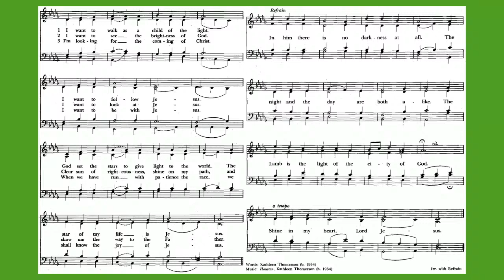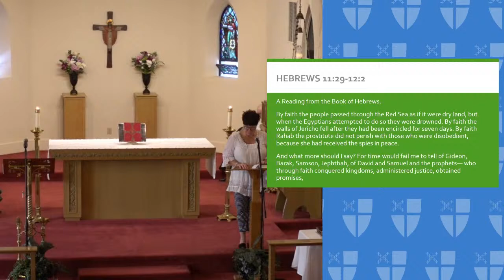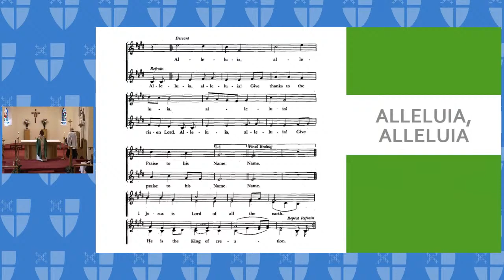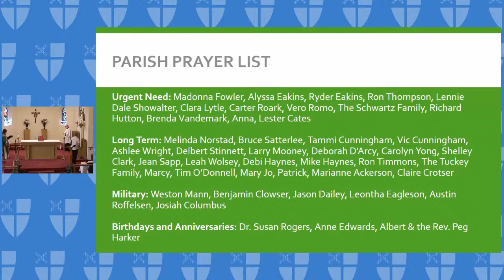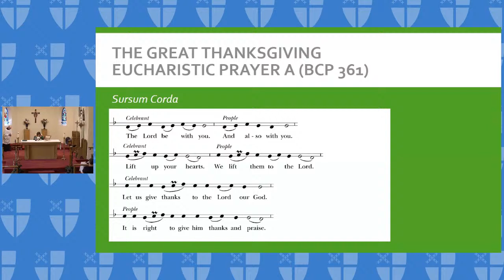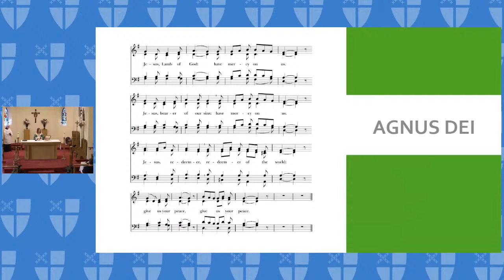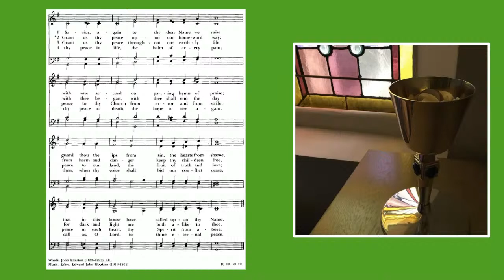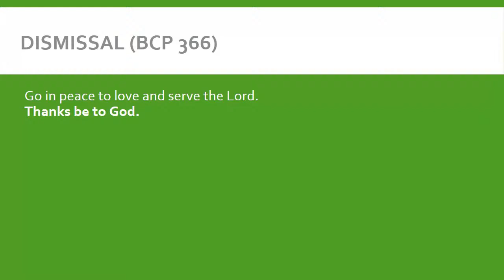Holy Eucharist Rite II, Pentecost X 2022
Join Gethsemane Episcopal Church in Marion, Indiana for Holy Eucharist Rite II on August 14, 2022.  It is Pentecost X, Lectionary Year C. Our service begins on page 355 of the Book of Common Prayer.